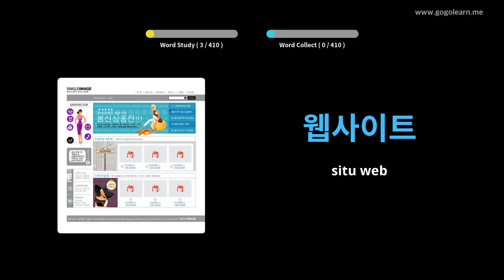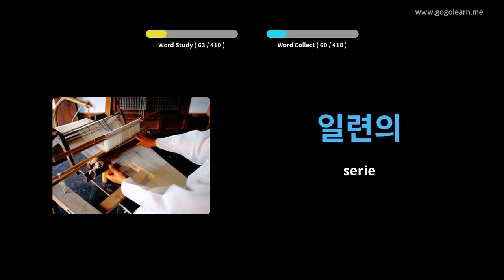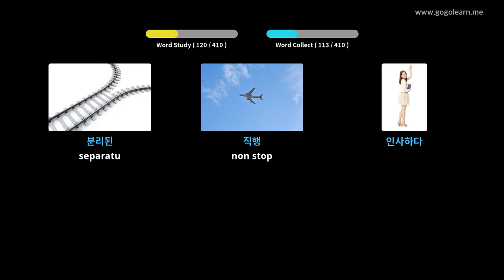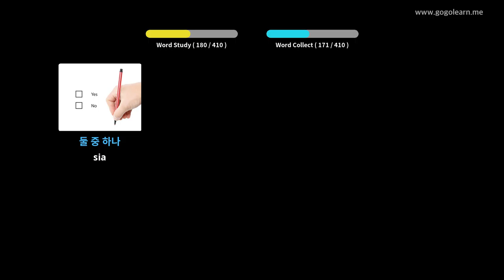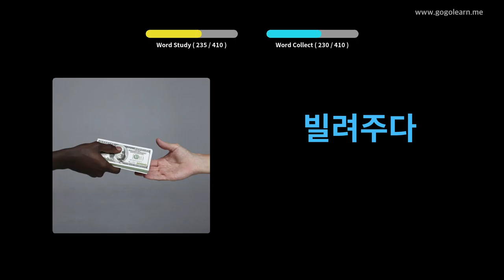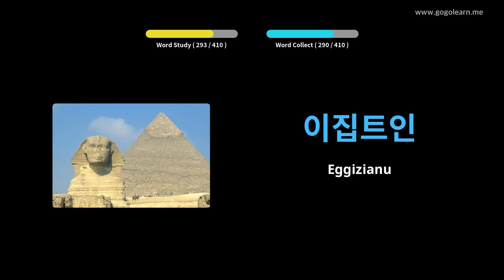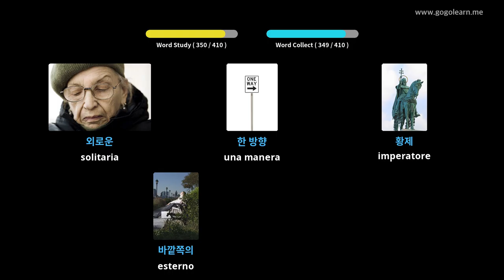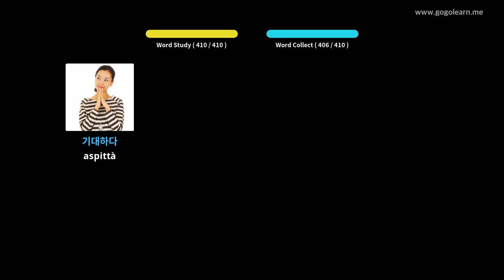Vocabulariu Coreanu Scuola Secundaria 2 | Golearn